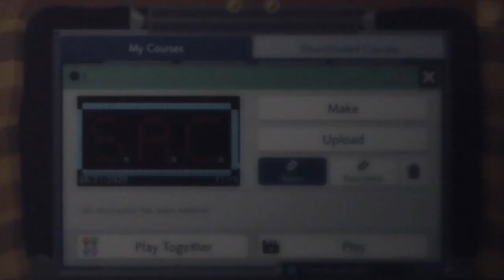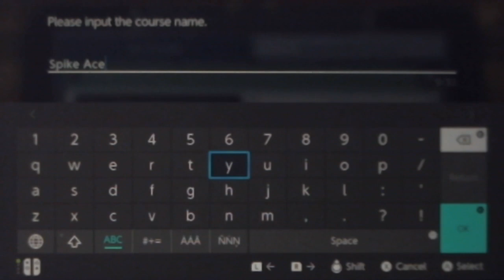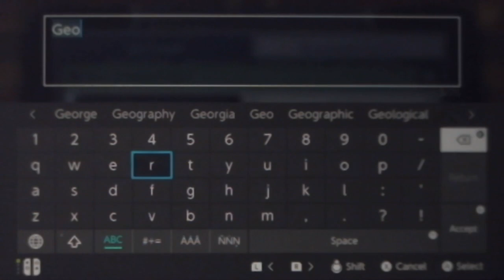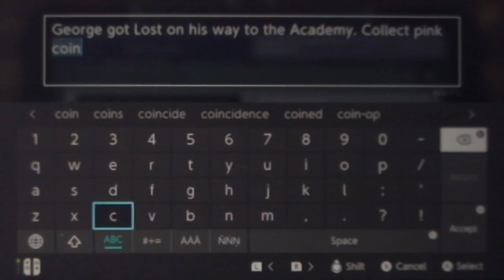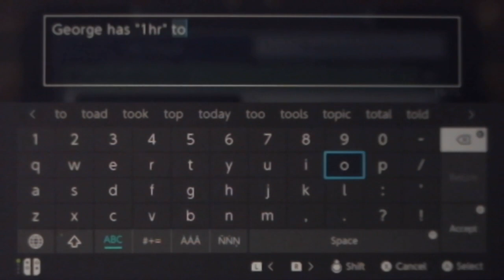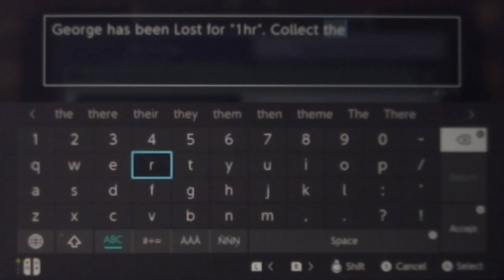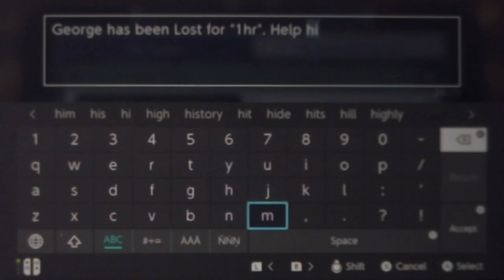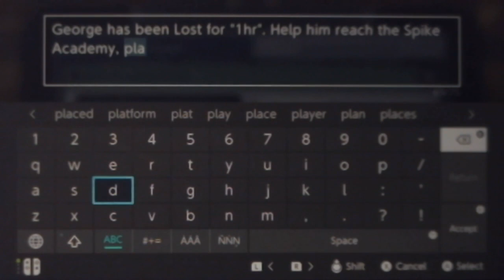George's Father Day freeplay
SMM2 and others: playing what I feel like!